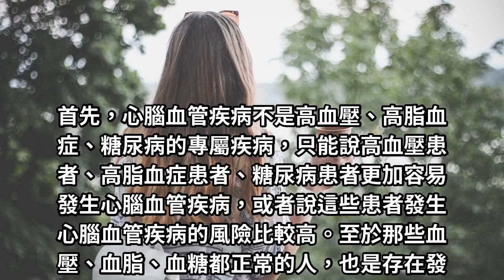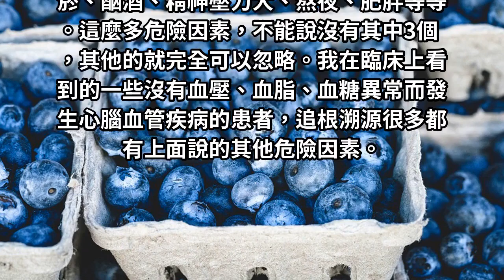血壓、血脂、血糖都正常，為什麼還是發生了心腦血管疾病！